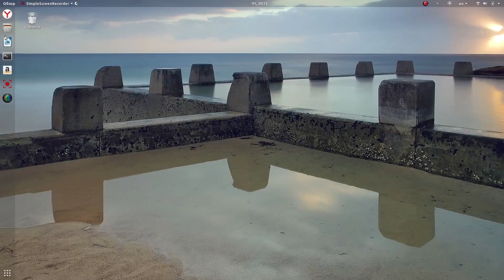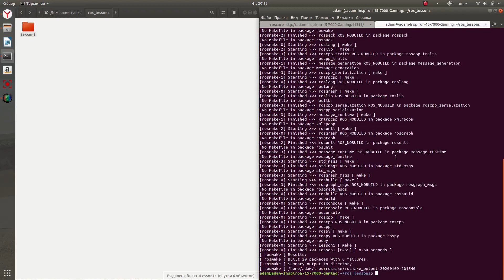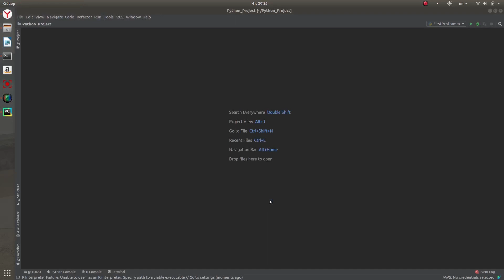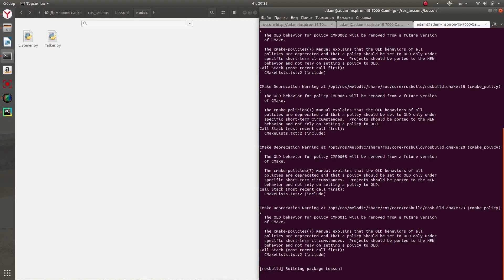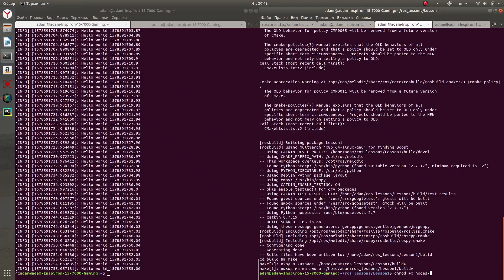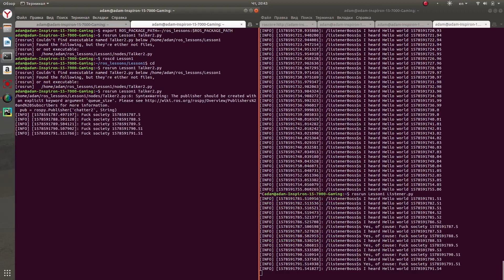ROS Урок #2: Publisher and Subscriber Первая программа на ROS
Привет друзья, а вот и второе видео по ROS
Publisher это файл который отправляет какое либо сообщение
Subscriber это файл который принимает сообщение от Publisher и делает уже какие то свои действия и операции
Так же мы напишем первую простую программу
Но не будем забегать вперед
Посмотрите видео до конца и если вы нашли отсылку к известному сериалу то напишите это в комментариях